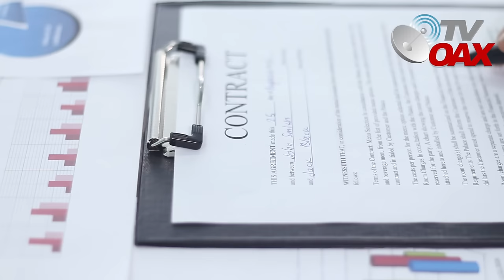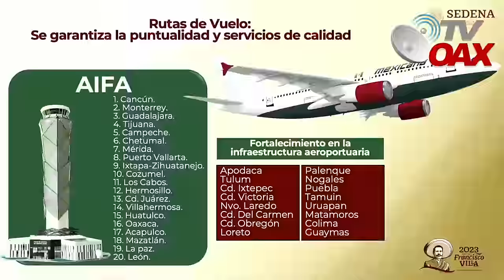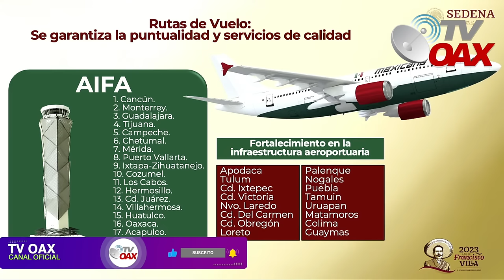MIRA:Gringo$ Quieren tumbar MEXICANA DE AVIACION, los tiempos cambiaron a Mexico se le respeta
Una empresa estadounidense demanda a Mexicana de Aviación por 838 millones de dólares
SAT Aero Holdings reclama que la empresa estatal no ha pagado por la adquisición aviones.